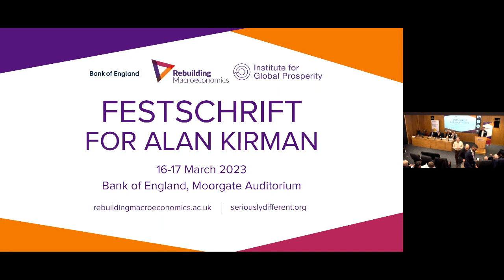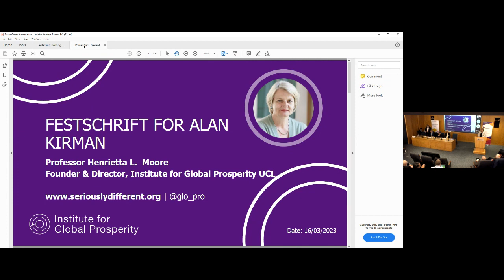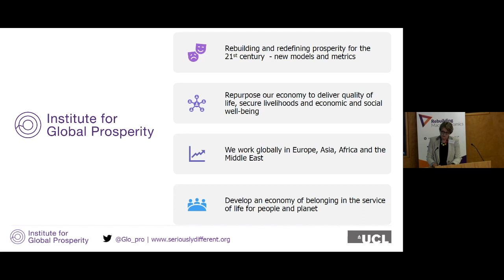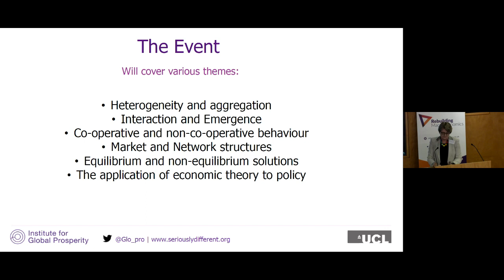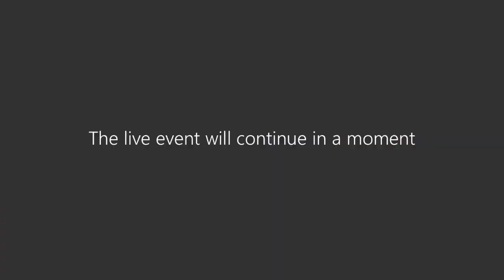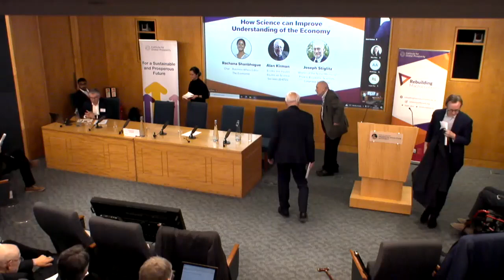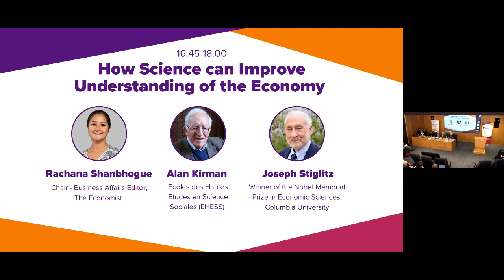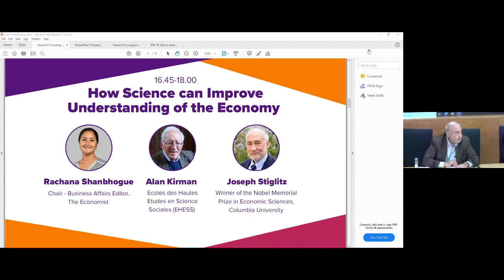Festschrift for Alan Kirman - 16 March 2023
Rebuilding Macroeconomics held a Festschrift to celebrate the career and research of Alan Kirman on the 16-17th March at the Bank of England, Moorgate Auditorium.

Keynote speakers included Samuel Bowles (Santa Fe Institute), James Heckman (University of Chicago), Lucrezia Reichlin (London Business School) and Joseph Stiglitz (Columbia University).

00:00:00 Housekeeping and Welcome
00:02:17 Opening Remarks
00:11:11 Alan Kirman's Intellectual Journey
01:03:30 How Science can Improve Understanding of the Economy